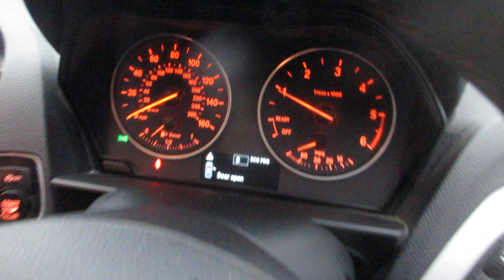LOT 402 LEEDS